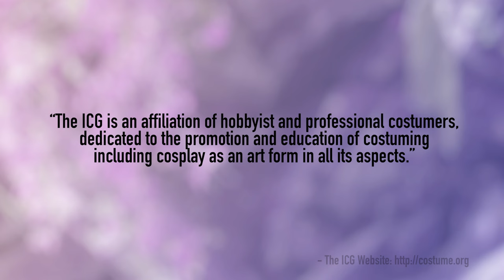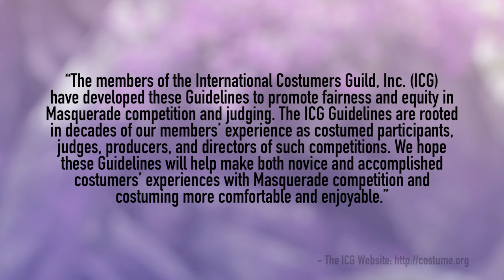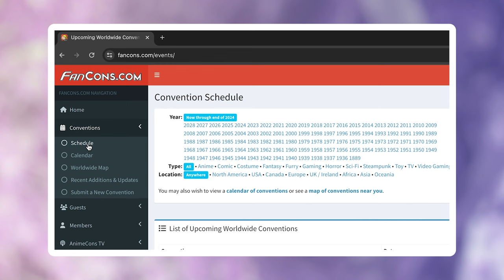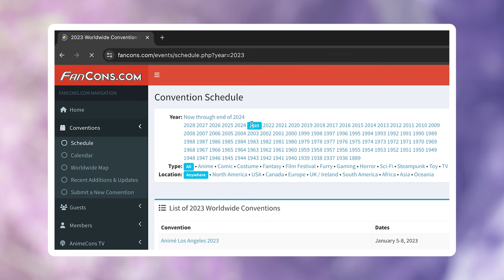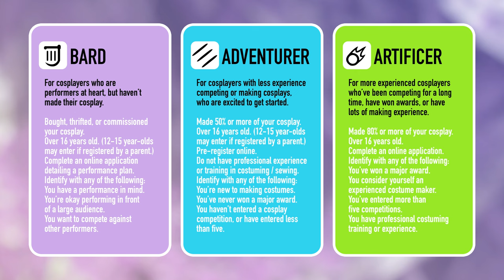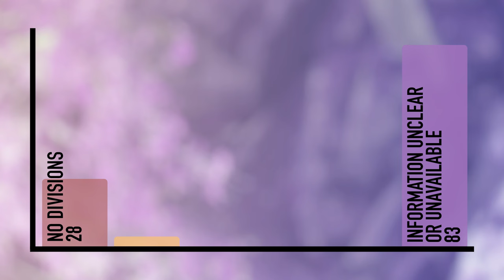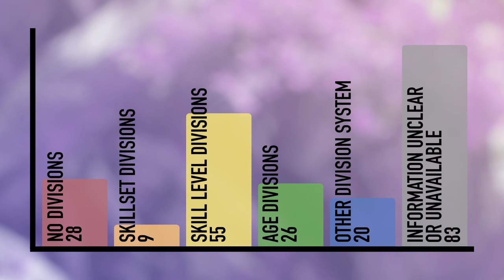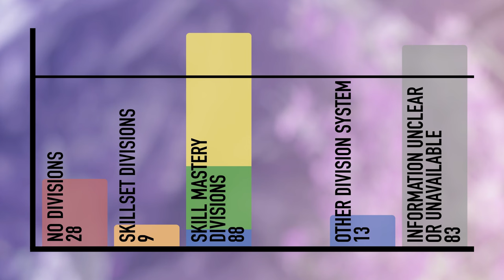Do You Have WHAT IT TAKES TO WIN a Cosplay Craftsmanship Contest??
I can’t describe in detail the exact terms of every cosplay contest in the world… but I can overanalyze the flip outta contests, their categories, and their judging criteria in a general sense — and I got the research to back it all up!

Watch my last video, where I do a deep dive on cosplay contest contestants and ARMOR VS SEWING

CHAPTERS

0:00 Introduction
1:38 Categories Crash Course
2:42 International Costumers’ Guild Tangent
6:26 Cosplay Contest Categories Research Tangent
7:49 The Actual Numbers that Resulted from this Tangent
11:53 Nuance in the Research
14:50 How I Interpret this Research
18:21 Category Disqualification Crash Course
21:18 The Crown’s Craftsmanship Judging Criteria
24:28 (Contest) Size Doesn’t Matter
28:00 ARE YOU READY for a Contest with No Skill Mastery Divisions
34:20 ARE YOU READY for a Contest with Skill Mastery Divisions
36:51 Bonus Tip: A Note on Fit
37:32  Personal Goals and the Hope to Win
40:08 S.M.A.R.T. Goals
43:41 Conclusion
45:11 Post Script

CREDITS, SOURCES, AND ADDITIONAL INFORMATION

Awesome inky stinger transitions created by Beard Boy Digital
Graphics by me!

There’s a S.M.A.R.T. way to write management’s goals and objectives by George T. Doran

MUSIC INFORMATION

“Journey,” “Odyssey,” “Solar Wind,” “Interstellar,” “The Traveller,” “Moondust,” “Departure,” “Interpolation,” “Lunar,” and “Finding the Edge” by Foudroie